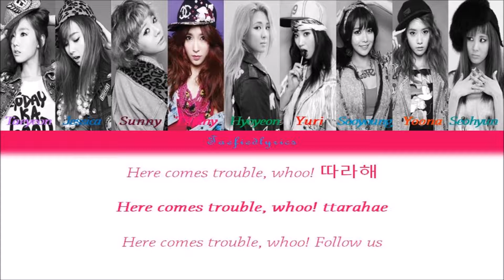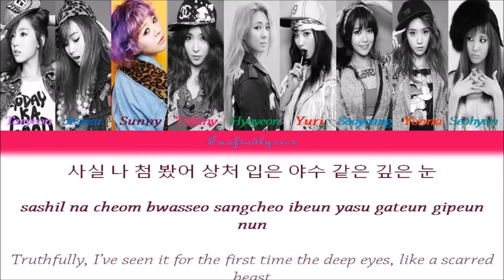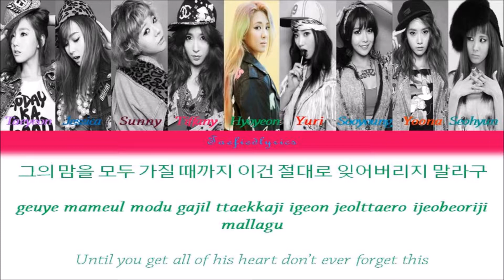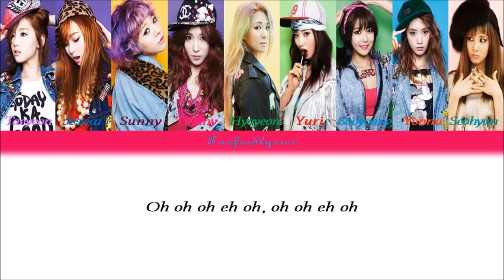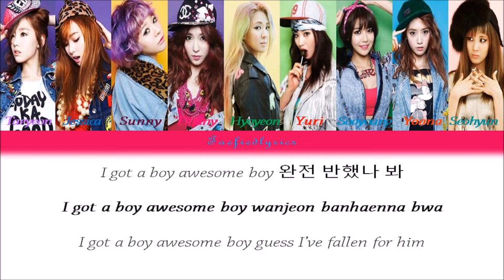Girls' Generation(소녀시대) - I Got A Boy Colour Coded Lyrics (Han/Rom/Eng) by Taefiedlyrics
Girls' Generation's song "I Got A Boy" with Hangul, Romanization and English subs!
I Got A Boy
Album: I Got A Boy

Taeyeon, Jessica, Sunny, Tiffany, Hyoyeon, Yuri, Sooyoung, Yoona, Seohyun

Lyrics/작사: 유영진
Composer/작곡: 유영진, Will Simms,
Sarah Lundback, Anne Judith Wik
Arranger/편곡: 유영진, Will Simms,